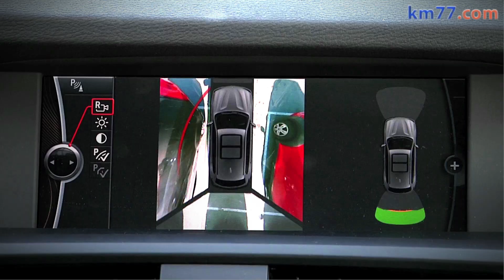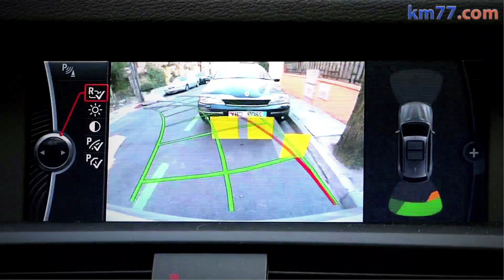BMW X3 2011. Cámaras de ayuda al aparcamiento y sensores de ayuda al aparcamiento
El BMW X3 puede llevar de manera opcional tres cámaras que ayudarán al conductor en las maniobras de aparcamiento. Una de ellas está situada en el portón, sobre la matrícula, y las otras dos en los espejos exteriores. Al seleccionar la marcha atrás se muestran las imágenes automáticamente. Con el mando iDrive se puede escoger si ver las imágenes de las tres o sólo las de la trasera. Si se pliegan los retrovisores, sus cámaras dejan de funcionar. Esto es un inconveniente si se aparca en un lugar estrecho donde sea necesario recoger los espejos

Para ayudar al conductor a la hora de aparcar, en las imágenes de la pantalla se superponen unas guías. Las de color verde indican la trayectoria que seguirá el vehículo si sigue avanzando con el volante en esa posición. Las guías rojas indican la trayectoria del vehículo si se gira con la dirección a tope hacia uno de los lados

Cuando se engrana la marcha atrás, los espejos exteriores cambian su inclinación para facilitar el aparcamiento.

Además,  también se superponen unas marcas representando, mediante colores, la distancia a la que está el obstáculo al que nos acercamos a la vez que se escucha una alerta sonora.